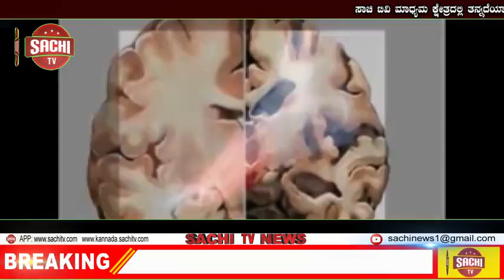ಕರ್ನಾಟಕ ರಾಜ್ಯ ದಲಿತ ಸಂಘರ್ಷ ವತಿಯಿಂದ ಮಾನ್ಯ ಜಿಲ್ಲಾಧಿಕಾರಿಗಳಿಗೆ ಮನವಿ |sachi tv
ಬೆಳಗಾವಿ ಜಿಲ್ಲೆ ಮೂಡಲಗಿ ತಾಲೂಕಿನ  ಮುಸಗುಪ್ಪ ಗ್ರಾಮಿ

ಕರ್ನಾಟಕ ರಾಜ್ಯ ದಲಿತ ಸಂಘರ್ಷ ಸಮಿತಿ(ರೀ) ವತಿಯಿಂದ ಮಾನ್ಯ ಜಿಲ್ಲಾಧಿಕಾರಿಗಳಿಗೆ ಮನವಿ

ಘಟಪ್ರಭಾ ನದಿ ನೆರೆ ಪ್ರವಾಹದಿಂದ ಪೀಡಿತರಾದ ಜನರ  ಮನೆಗಳಿಗೆ ಸರ್ಕಾರದಿಂದ ಮಂಜೂರಾದ ಸಹಾಯಧನ ದಿಂದ ವಂಚಿತರಾಗಿರುವ ಕುರಿತು

 ಘಟಪ್ರಭಾ ನದಿಯ ನೆರೆ ಪ್ರಭಾವದಿಂದಾಗಿ ಅರಭಾವಿ ವಿಧಾನಸಭಾ ಕ್ಷೇತ್ರದ ಮೂಡಲಗಿ ತಾಲೂಕಿನ ಮುಸಗುಪ್ಪಿ ಗ್ರಾಮದಲ್ಲಿ ಪರಿಶಿಷ್ಟ ಜಾತಿಗೆ ಸೇರಿದ 100  ಕುಟುಂಬಗಳು ಮನೆಗಳು ನೆರೆ ಪ್ರವಾಹದ ನೀರಿನಲ್ಲಿ ಸಂಪೂರ್ಣವಾಗಿ ಮುಳಗಡೆಯಾಗಿ ಅನೇಕ ಬಡ  ದಲಿತ ಕುಟುಂಬಗಳು ಸರಕಾರದಿಂದ ಬರುವ ಸಹಾಯಧನಕ್ಕಾಗಿ ಮನೆ  ಕಟ್ಟಲು ಅರ್ಜಿಯನ್ನು ಸಲ್ಲಿಸಿದರು ಸಂಬಂಧಿಸಿದ ಅಧಿಕಾರಿಗಳ ನಿರ್ಲಕ್ಷದಿಂದ ನಿಜವಾದ ಫಲಾನುಭವಿಗಳಿಗೆ ಪರಿಹಾರ ದನ  ಮಂಜೂರಾಗಿರುವ ದಿಲ್ಲ ಒಂದು ವೇಳೆ ನಿಜವಾಗಿ ನೆರೆ  ಪ್ರವಾಹದಿಂದಾಗಿ ಸಂಕಷ್ಟಕ್ಕೆ  ಈಡಾಗಿರುವ ಕುಟುಂಬಗಳಿಗೆ ಪರಿಹಾರ ಧನ ಮಂಜೂರ  ಆಗದಿದ್ದರೆ ಮೂಡಲಗಿ ತಶಿಲ್ದಾರ್ ಕಚೇರಿ ಎದುರು ಪರಿಹಾರ ನಿಂದ ವಂಚಿತರಾದ ಬಡ ದಲಿತ ಕುಟುಂಬದ  ಫಲಾನುಭವಿಗಳೋಂದಿಗೆ ಧರಣಿ ಸತ್ಯಾಗ್ರಹ ನಡೆಸಲಾಗುವುದೆಂದು ಕರ್ನಾಟಕ ರಾಜ್ಯ ದಲಿತ ಸಂಘರ್ಷ ಸಮಿತಿ ಜಿಲ್ಲಾ ಅಧ್ಯಕ್ಷರಾದ ಯಶ್ವಂತ್ ಮುಂಟರ ಸರ್ಕಾರಕ್ಕೆ ಎಚ್ಚರಿಕೆ ನೀಡಿದರು ಈ ಸಂದರ್ಭದಲ್ಲಿ ಪ್ರಕಾಶ್ ಮಾದರ್ ಹಾಗೂ ಎಲ್ಲಾ ದಲಿತ ಮುಖಂಡರು ಗಣ್ಯರು ಉಪಸ್ಥಿತರಿದ್ದರು

ಮೂಡಲಗಿ ತಾಲೂಕ ವರದಿಗಾರರು ಲಕ್ಷ್ಮಣ ವಾಯ್ ಮೆಳ್ಳಿಗೇರಿ